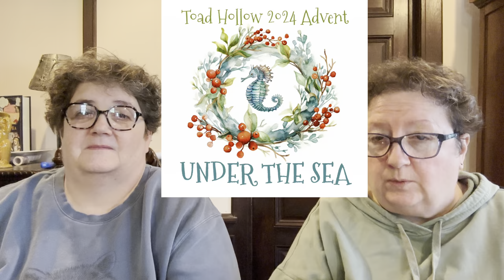The Crafty Toads - 583 - Advent Calendars, A carrot, and Knitting Updates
Thanks for joining us today.  Here are all the links.

Alexandra’s Flower Garden
Alexandra’s Vegetable Garden
Edwards Menagerie Birds

Toad Hollow Sale on Etsy

Come Show Us What You Are Making at Crafting With The Toads on Facebook